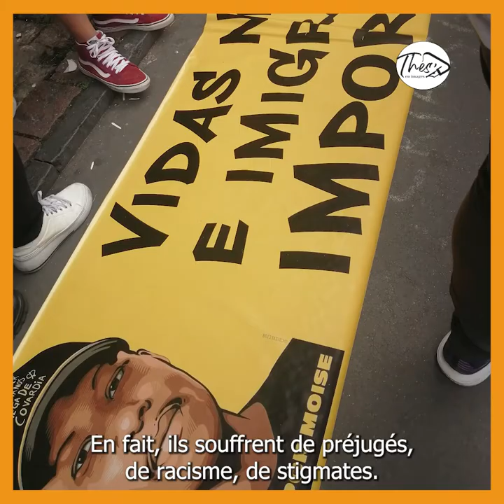La représentation des migrants à São Paulo - Laure Guillot Farneti || T'fais une thèse ?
Laure Guillot Farneti est doctorante en sciences de l'information et de la communication à l'Université Lumière Lyon 2.

Elle travaille sur la représentation des migrants arrivés au début du XXIe siècle à São Paulo.

T'FAIS UNE THÈSE ? #14

Réalisation: Suzanne LEMARECHAL
Production: Thès'en Images
Financement: Fondation Berger-Levrault et Ville de Rennes
Musique: Easy Shake - Geographer et Disco Climax - An Jone